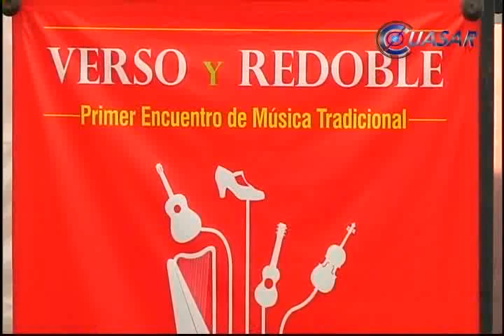Músicos tradicionales, portadores del alma de Michoacán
Músicos tradicionales y versificadores de Michoacán se congregaron en torno al primer encuentro de Música tradicional Verso y Redoble, que se celebra en el Centro Cultural UNAM, en Morelia...